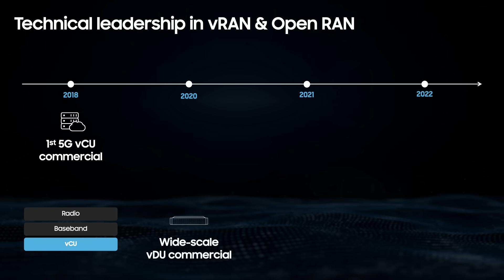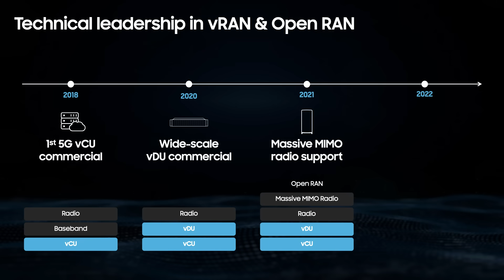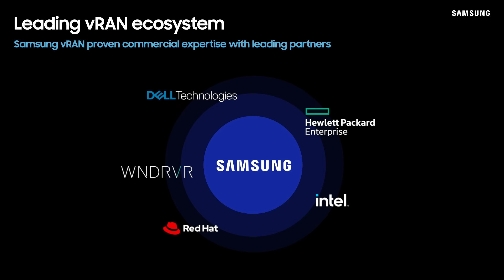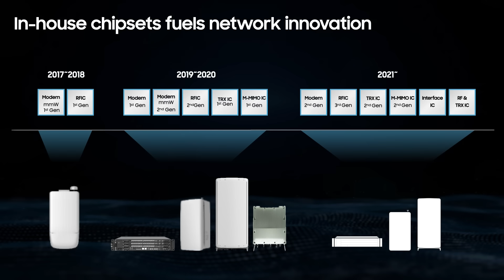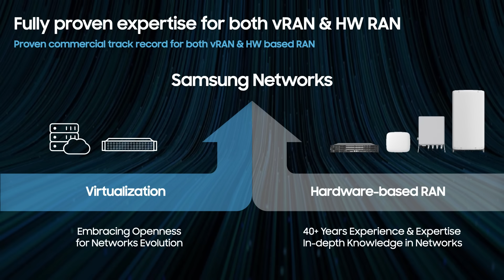Why Samsung is a vRAN/Open RAN Leader?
Samsung is leading vRAN market. Samsung has commercially deployed vRAN in widescale with Tier 1 operators in North America, Europe, and Asia and is building partnerships with vRAN ecosystem leaders to enhance commercial services. These achievements led to two awards at the GLOMO Awards at WMC 2022.

Let’s take this time to briefly go over Samsung’s vRAN leadership, commercialization/technical achievements, and network strategies.